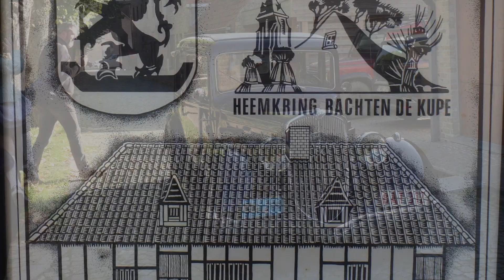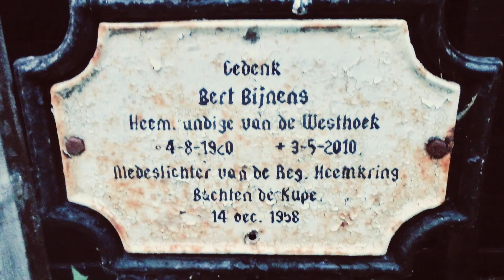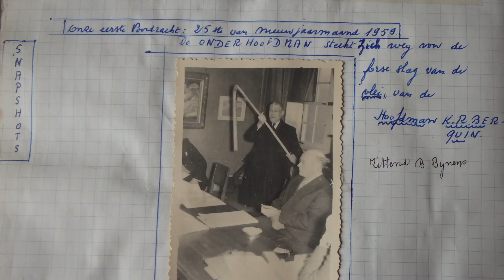Westhoek 365 Streektaal / Langue régionale Mark Ingelaere 9-10-2022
De toekomst en het levenswerk van de oudste museumdirecteur Marcel Messiaen (101) is verzekerd.